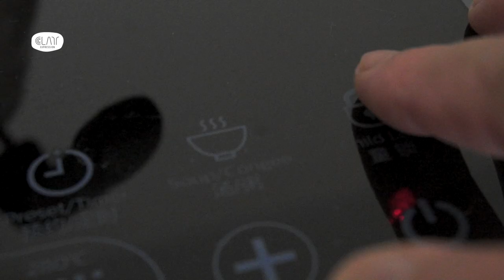Brewing with the White Shino brewer - B Roll Solo - Pottery Malaysia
Cindy is a potter, coffee enthusiast and loves making videos for fun. Here she shares her coffee brewing using her own hand crafted brewers. The brewer she is using in this video is the White Shino brewer. This brewer was fired in an anagama kiln. The duration of the firing was 36 hours. The brown colour on this piece is a result of wood ash and salt.

To purchase her brewers or cups click on the link above.

To learn the art of pottery making in Malaysia click on the link above.